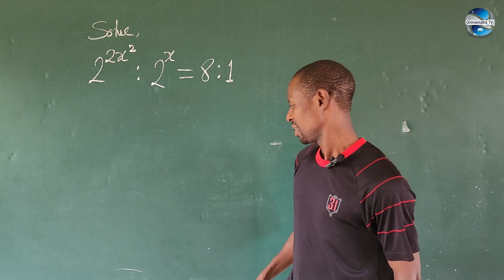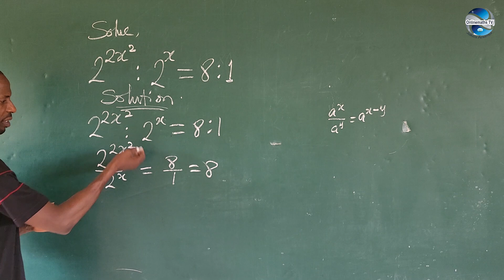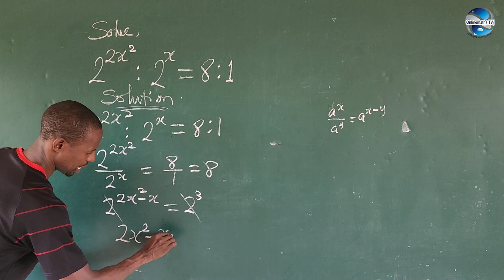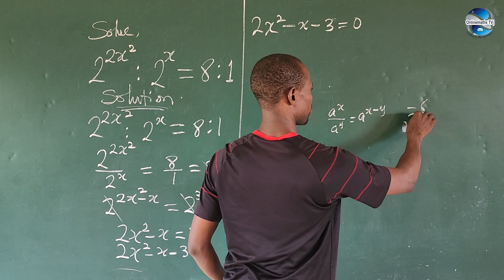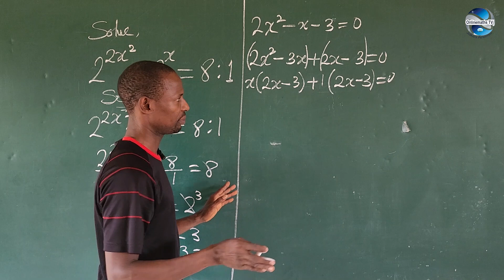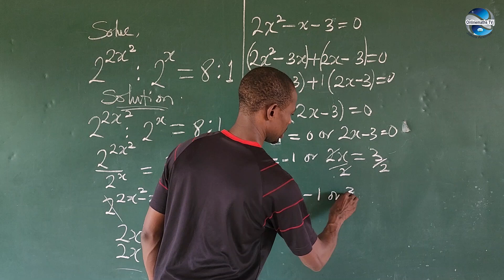Ratio In Algebra Problem For Mathematics Lovers | Simple Math Problem For Beginners.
Hey! check this solution out without skipping, lol 😂🤣😂🤣